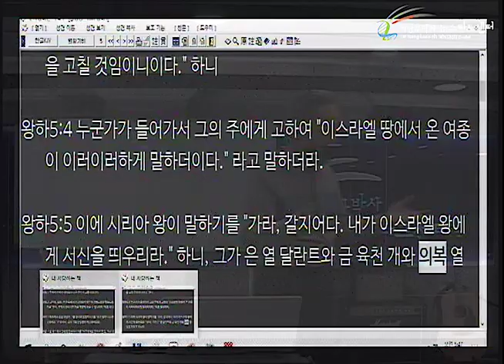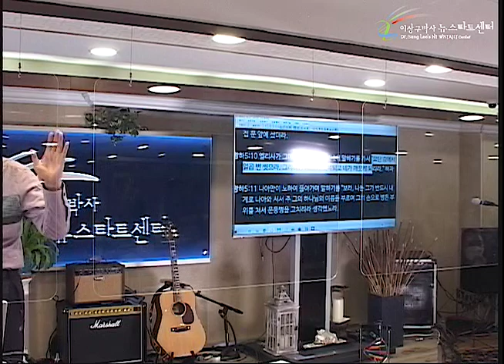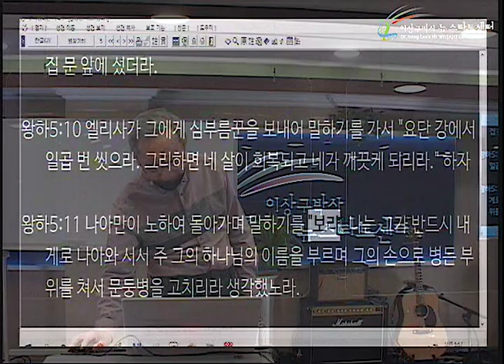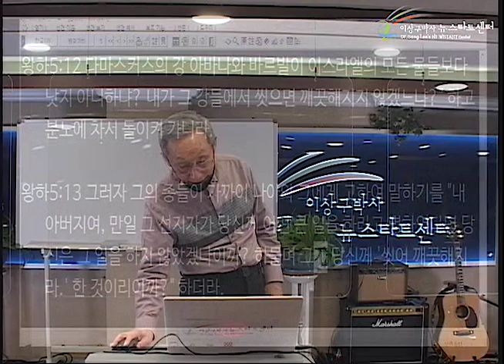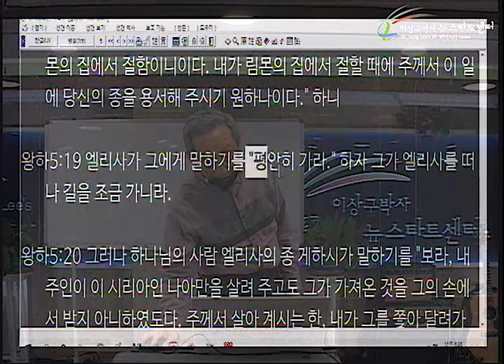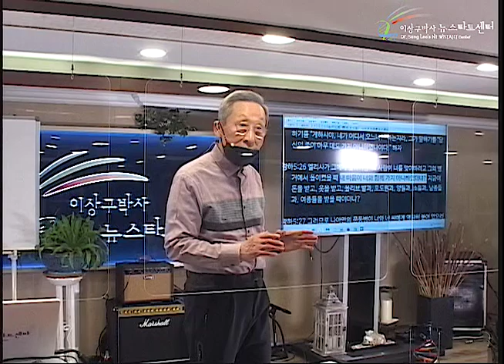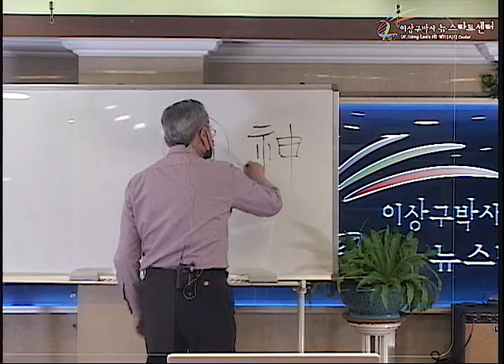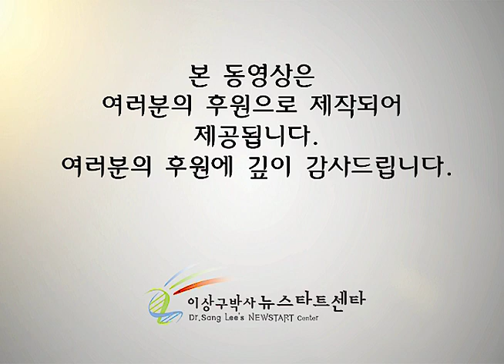H249 13 나아만과 어린 소녀, 그리고 엘리사